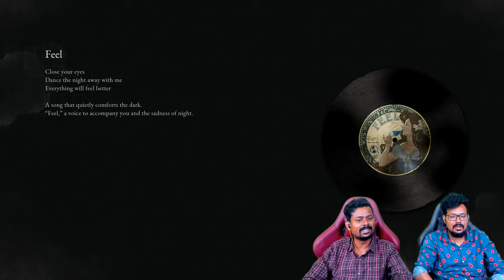பொய் Lies of P Tamil | SoulsLike Game Live TamilGaming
Google Pay UPI ID: tamilgaming@okicici
Bank UPI ID: vivekpremtg@iob

பொய் தமிழ் கேமிங் Lies of P Tamil Story Game our PS5 free roam Gameplay of open world action role playing adventure, boss fights & funny moments to play hardest Souls like Game 2023 Tamil Gameplay Live Stream